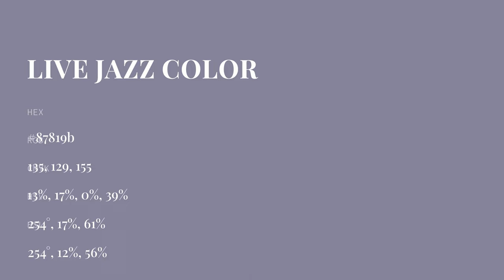Live Jazz color 87819b hex color - Blue color - Warm color 87819b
What color is Live Jazz ? 87819b hex color - Blue color - Warm color 87819b

Hex 87819b Color Code is also known as Live Jazz color.